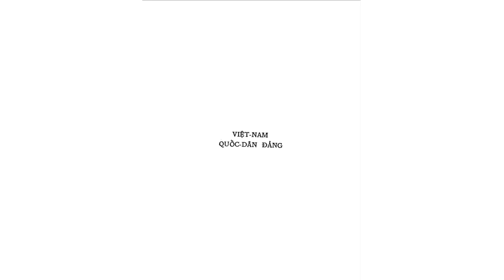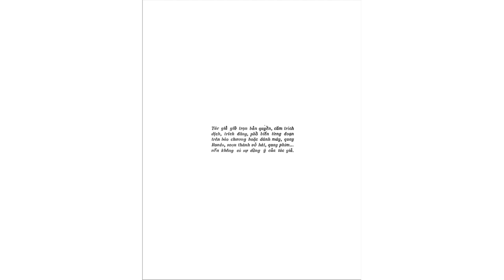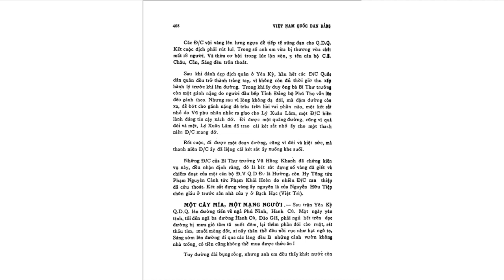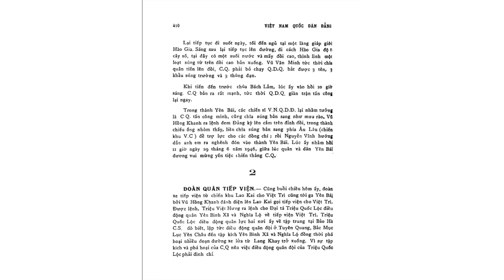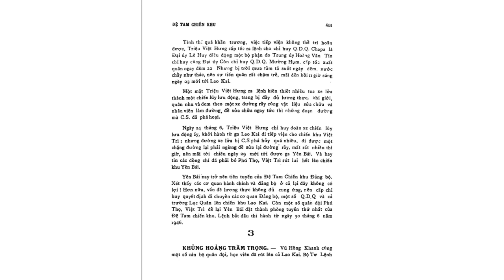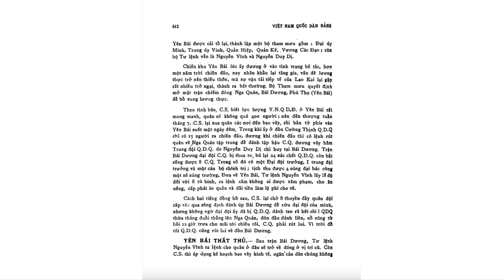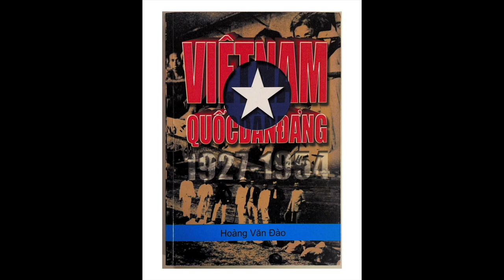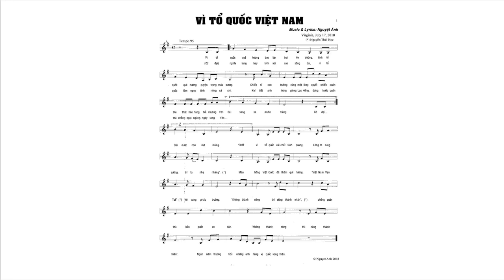EPISODE # 26 VIỆT NAM QUỐC DÂN ĐẢNG LỊCH SỬ ĐẤU TRANH CẬN ĐẠI 1927 - 1954